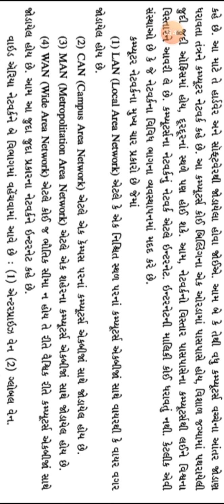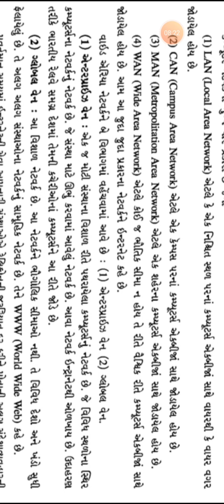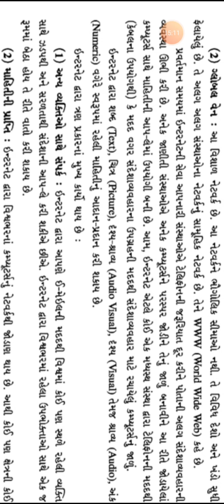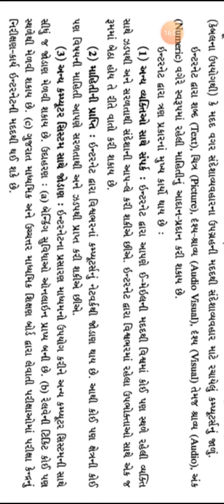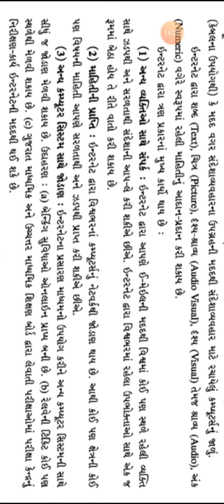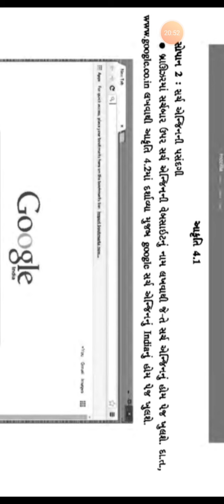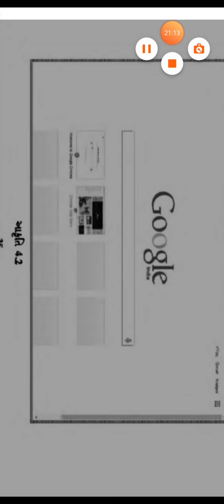B.O.M. 11th Commerce Chapter -4 Part -3